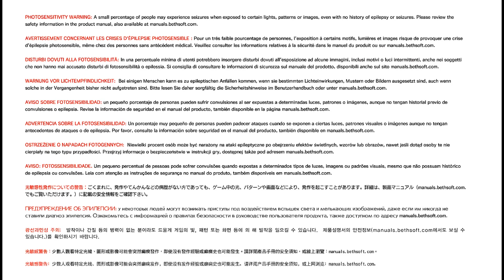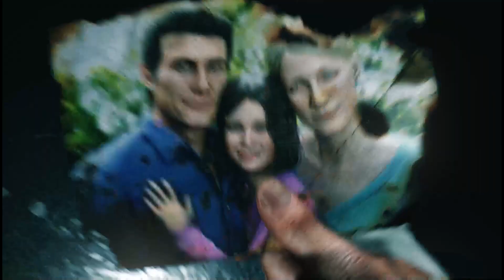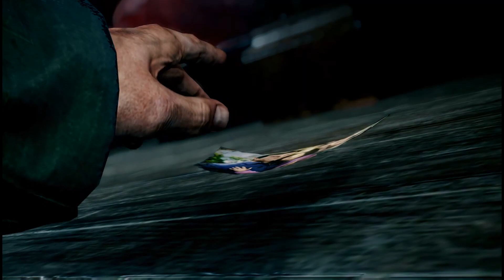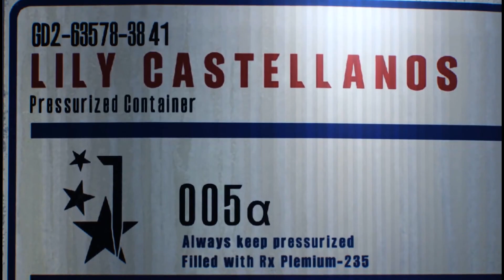Let's Play Evil Within 2 Ep. 1